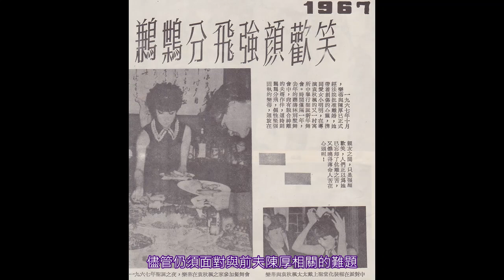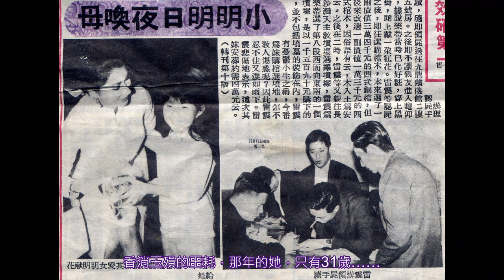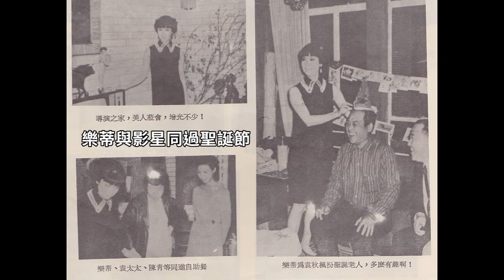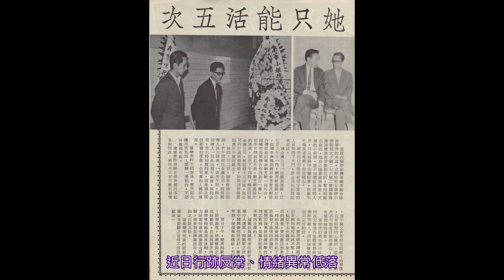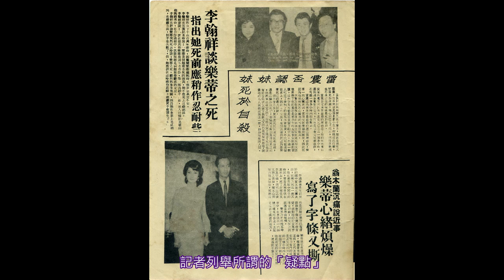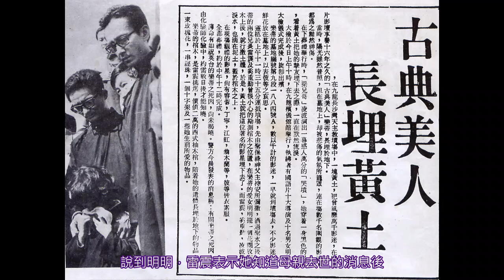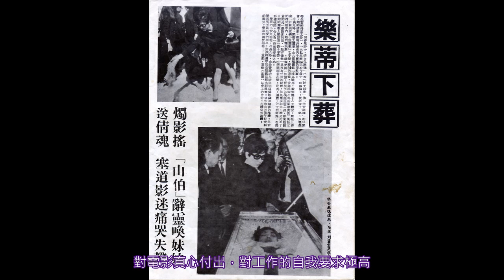古典美人─樂蒂，1968年12月27日，因心臟病驟逝前後的點點滴滴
1968年7、8月，「七海公司」與「中影」分別找樂蒂主演新片，可惜電影無法配合在港拍攝、以便照顧女兒的條件，只得暫時告吹。不久，她以港幣6萬元在九龍界線街購買1層新樓，又花費4萬元裝修成二房二廳。數月未在水銀燈下工作，樂蒂顯得輕鬆愉快，困擾多時的失眠症逐漸痊癒，身體也不似之前纖弱。
年底，「國泰」為樂蒂量身打造〈霧〉與〈翠湖春斷〉劇本，自義大利深造電影返台的劉芳剛在公司催促下赴港，首要工作就是該執導前者。樂蒂接下暌違許久的文藝片，將其視為演藝事業的新起點，特別在〈霧〉中飾演一位與丈夫感情不睦，背夫與舊情人熱戀的少婦，令首次嘗試此類角色的她相當期待。十二月下旬，樂蒂前往「國泰」拍〈霧〉定型照時，劉芳剛曾笑著告訴她：「看上去太瘦了，希望能養胖些。」樂蒂展露笑容表示會遵照導演意思，找醫生打針，使自己胖起來，並表示很希望能把〈霧〉演好。
12月二17日，〈霧〉正式開鏡的前兩天。下午2點，樂蒂在九龍太子道與「國泰」總經理余普慶的大女兒見面，交談片刻，就向余小姐表示要去「金鷹公司」看哥哥雷震。3點左右，雷震剛好在公司，與妹妹談到拍電影的事，氣氛融洽，樂蒂稱久未拍片想到即將入攝影廠，覺得既高興又緊張。不久，樂蒂向雷震說身體有點不舒服，想回家休息，平日步行的短路，她選擇招計程車代勞。
回到家，樂蒂對女傭說感到很疲倦，直接走進臥房。女傭稱樂蒂有個習慣，上午喜歡到外面走走，有時打保齡球，中午回來跟女兒吃中飯，飯後休息一會兒，3時睡午覺，大約一個鐘頭後起床。然而，27日當天，樂蒂睡了1個多小時還不見起床，到4點半，女傭敲門卻毫無反應，她推門察看，才發現樂蒂手足冰冷、氣息急促陷入昏迷。女傭趕緊通知雷震，他立即打電話報案並由警方招救護車將人送往九龍伊莉莎白醫院，到院時間為5點50分。經過緊急診斷，正準備進行急救，卻於6點15分宣告不治。

相關文章：
樂蒂的一九六八（下）遠去